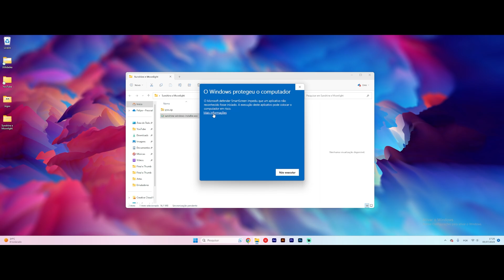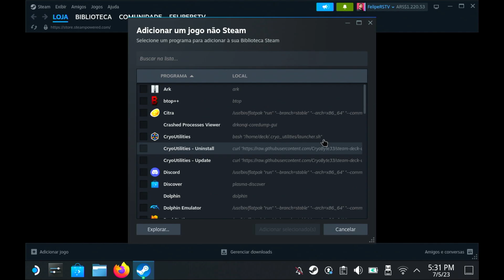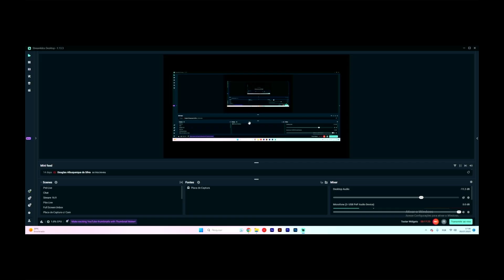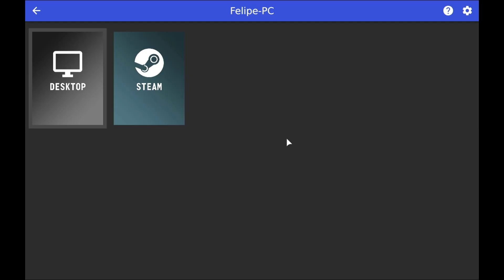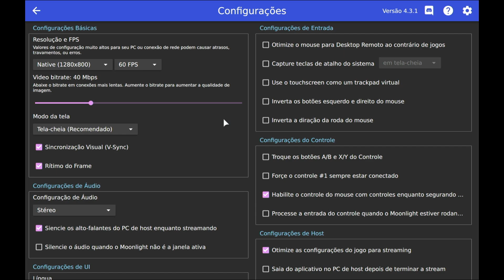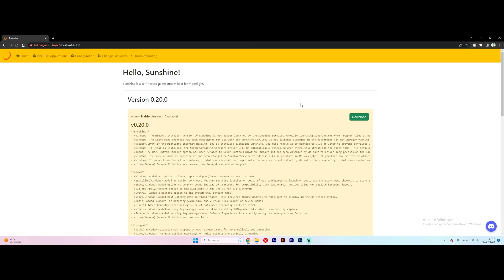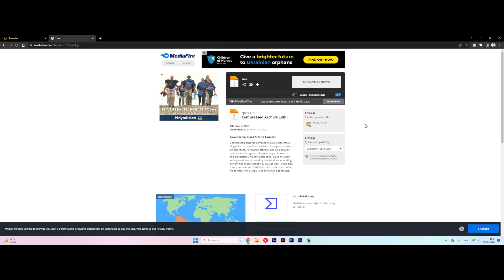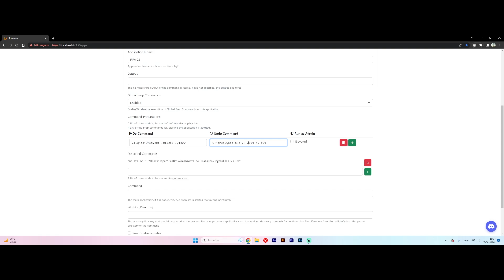Jogos do SEU PC no Steam Deck via STREAMING com o Moonlight e Sunshine!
Fala galera, no vídeo de hoje eu trago uma solução muito boa pra quem quiser jogar qualquer jogo instalado no PC direto pelo Steam Deck.
Os aplicativos Moonlight e Sunshine fazem stream dos seus jogos instalados com alta qualidade e baixa latência, e possibilitam até mesmo jogatinas com o Steam Deck conectado na TV da sala, rodando em resoluções Full HD/Quad HD/4K com tranquilidade!

Código: [...] QRes.exe /x:1280 /y:800

► Os MELHORES ACESSÓRIOS para o seu Steam Deck:
▶️ Cartão de Memória MicroSD Lexar Play
▶️ Cartão de Memória MicroSD Samsung Evo Plus
▶️ SSD Corsair 1TB MP600 M.2 NVMe c/ 5 Anos de Garantia
▶️ SSD CUSU CV3500M NVMe 2230
▶️ Bateria Power Bank Samsung 20.000mAh 45W
▶️ Dock SNES Retrô 7-in-1 c/ HDMI GuliKit
▶️ Base Dock para Steam Deck c/ Saída HDMI
▶️ Controle 8BitDo Ultimate Wireless 2.4Ghz
▶️ Controle GameSir Nova Lite 2.4Ghz/Bluetooth
▶️ Mini Case Alumínio SSD NVMe 2230 USB C
▶️ Estojo de Proteção Hard Case p/ Steam Deck
▶️ Capa Protetora de TPU para Steam Deck
▶️ Skins em Vinil para Steam Deck

00:00 - Introdução
01:13 - Instalação Sunshine
02:41 - Instalação Moonlight
04:13 - Pareando o Steam Deck com o PC
04:51 - Testando a Conexão
05:17 - Sobre a Resolução/Proporção da Tela
05:42 - Configurando o Moonlight
06:58 - Como Adicionar Atalhos de Jogos
08:28 - Testanto o Atalho do Jogo
08:52 - Configurando a Resolução Automática
10:24 - Testando a Resolução Automática